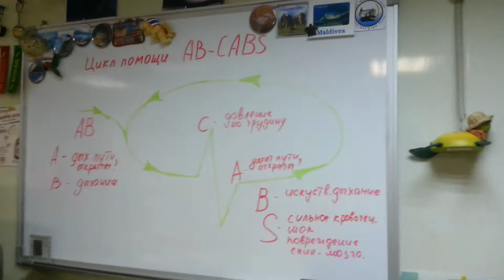"EMERGENCY FIRST RESPONSE" with Alexei Chistyakov "Aqua Line" St. Petersburg.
Holding a seminar on "EMERGENCY FIRST RESPONSE" with Alexei Chistyakov "Aqua Line" St. Petersburg.